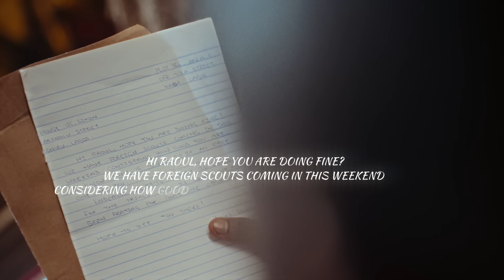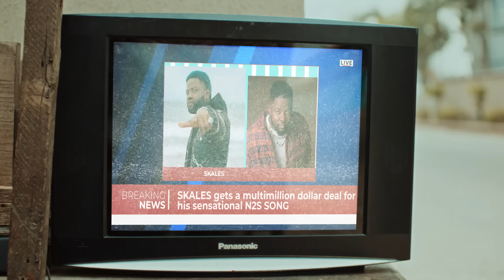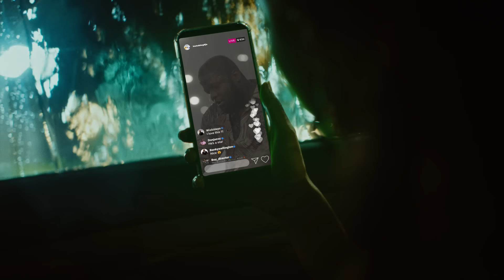Skales - N2S (Nobody To Somebody) [Official Video]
The Official Video for N2S (Nobody To Somebody) by Skales off his album, Sweet Distractions.

Lyrics:
INTRO
As I pull up on my insta

Mr Skales on a mission dem Dey see on television  yeiyee (Amujei) (imix magic)

Chorus:
If you are nobody today o you be somebody tomorrow
Don’t worry
You are somebody
No worry, you are somebody

VERSE 1
E don Dey clear for dia eyes o
As I Dey give dem the magic
Everybody don Dey vibe
Dem don Dey dance
And as e Dey clear for dia eyes o
I go Dey give back to back hits
Nobody fit to distract me
Dem no fit destroy me Aje

Some of my padi
Dem no Dey reason all my ginger
Even the energy
If you believe, you go defeat o
CHOIR (humming)
Just believe, make you no do pass yourself ooooh...

Chorus:
Don’t worry
You are somebody

CHOIR (yeiyeeeh)
 reason all my ginger
Even the energy

VERSE 1
Na who first buy car buy old model o
I’m a time bomb time go tell o
Been a badman of recent o
Baba Gods grace sufficient o
CHOIR (humming)
Every thing I put out wicked o
Give them back to back repeated o
Fought battles undefeated o
Now the ginger is unlimited o
CHOIR (oooooh ahhh somebody!!)

Even the energy
Just believe, make you no do pass yourself o
CHOIR (call/response)

CHORUS with CHOIR
Don’t worry
You are somebody

CHOIR (yeiyeeeh) (bobberry)
Even the energy